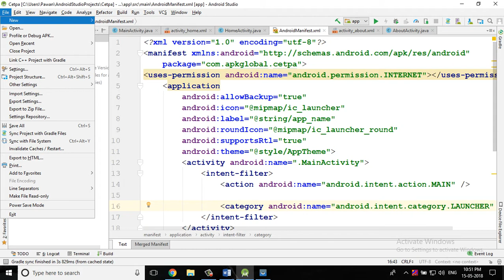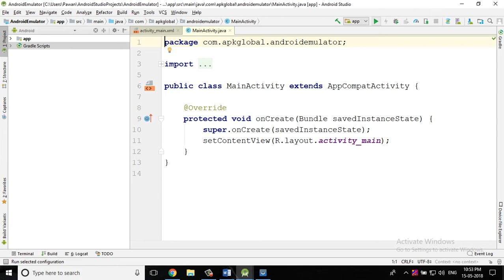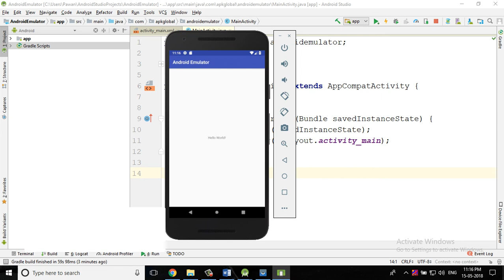Create Virtual Device Emulator (Android Studio)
Android IOS Tutorials for Beginners: -
How to Create Android Virtual Emulator Device.
If you are very new in Android then, you must watch my previous video
Now you have to Create Android Virtual Device in Android Studio.
Create New Application in Android Studio, then run the application
Shortcut to run the application Shift + F10

For Training in All Technology you can also go with Cetpa Infotech Pvt Ltd just open website find your skills.